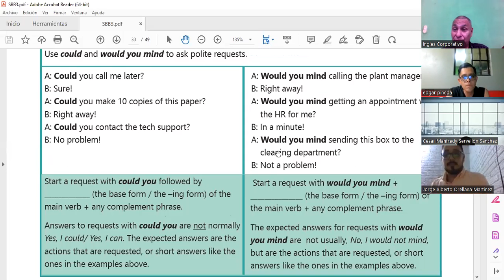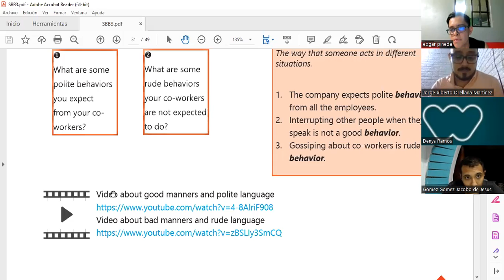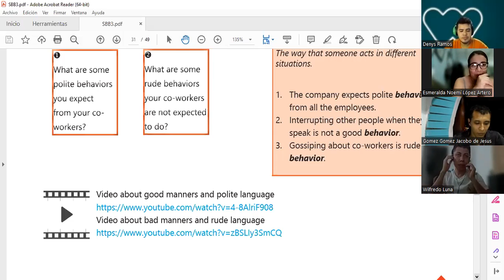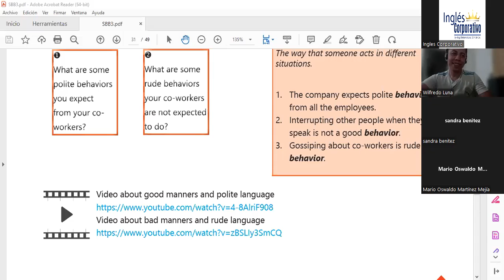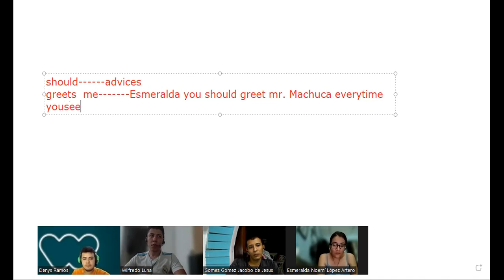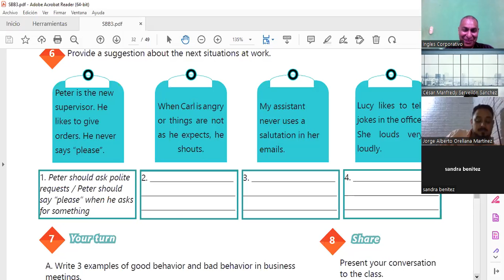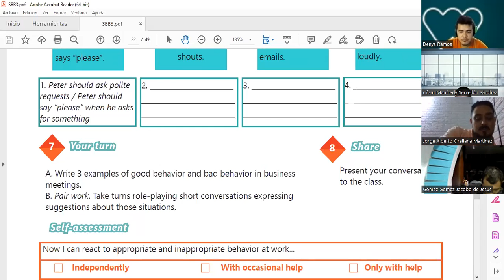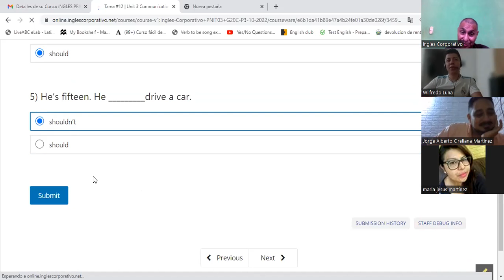Inglés Corporativo-1-11-2022 should and shouldn't